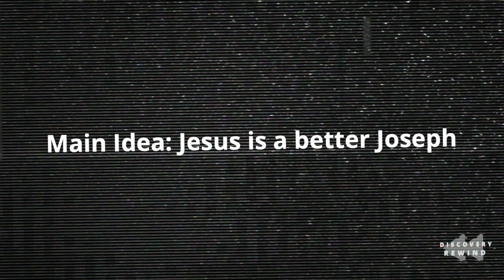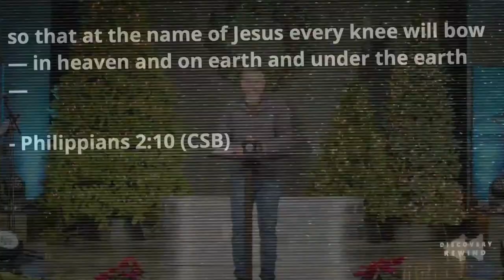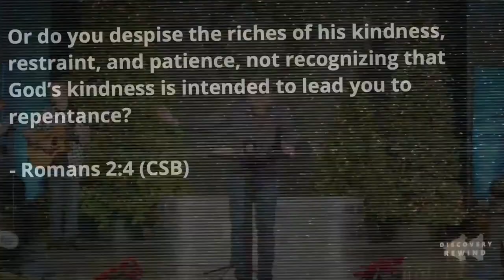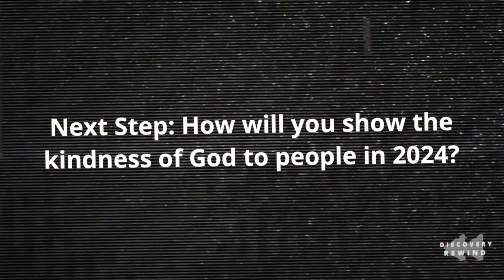Jesus is a better Joseph | Discovery Rewind | Joseph - Part 08